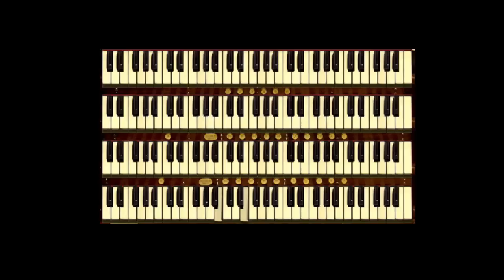Melody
Melody by Brigadier General Charles G. Dawes
Steve Schlesing, Organist
Paramount 450 Virtual Theatre Pipe Organ

Score available from: Michael’s Music Service